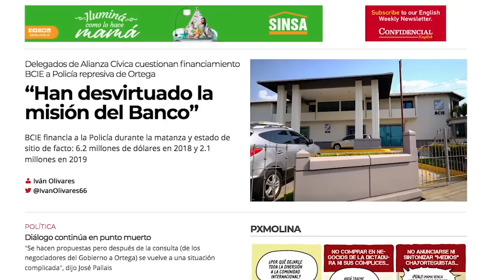Carlos F Chamorro | ¿Por qué el BCIE financia a la policía represiva de Ortega?